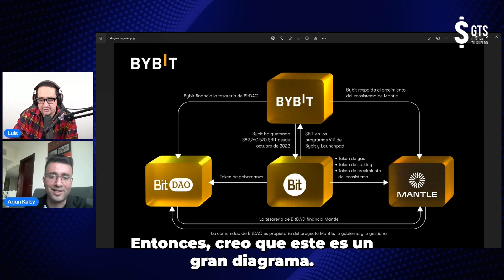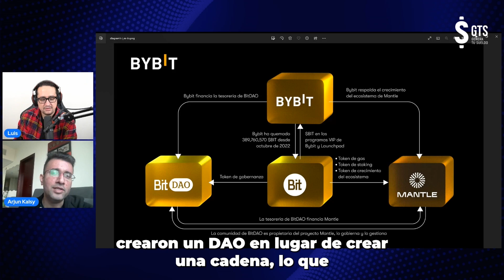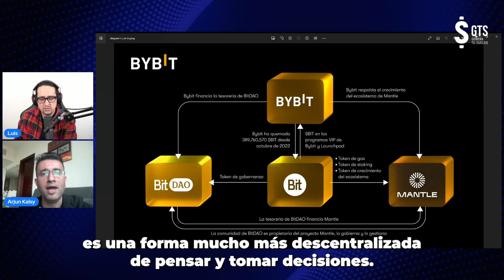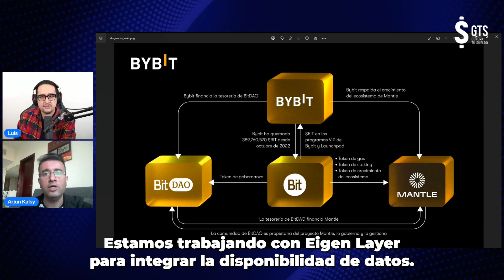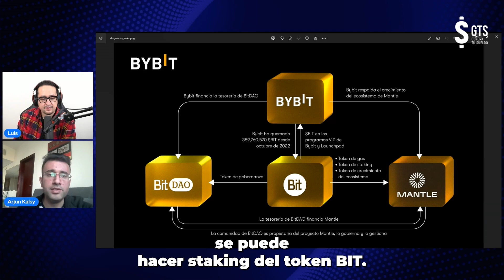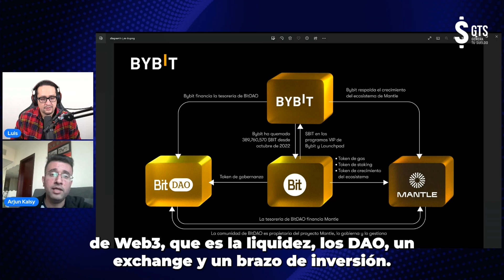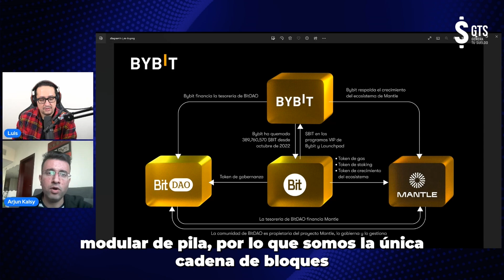🔴​​​ Charlando Con Arjun Kalsy 👉 MANTLE Qué es y Como Funciona? Mantle hará que BIT EXPLOTE??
💎  MIS EXCHANGES FAVORITOS: (todos los links con BENEFICIOS)

En este oportunidad tuve el placer de entrevistar a Arjun Kalsy, el jefe del ecosistema de Mantle Network y el responsable del crecimiento del ecosistema de BIT.

Lo único que necesitas es:

INTERNET,

TIEMPO y

GANAS